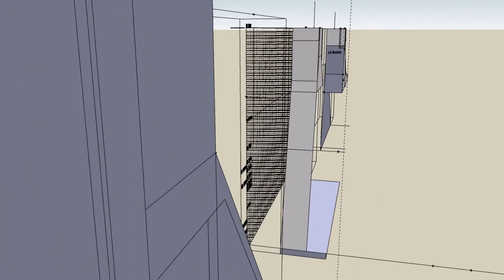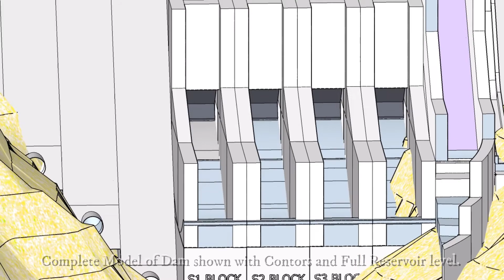Kishtwar Hydro Electric Project model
This model was prepared based on Tender drawings.
May Vary as per the Actual Construction Drawings.